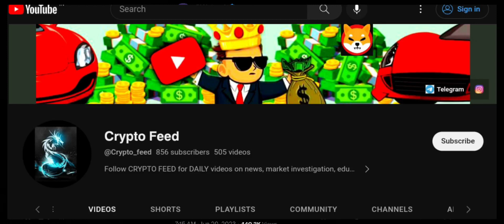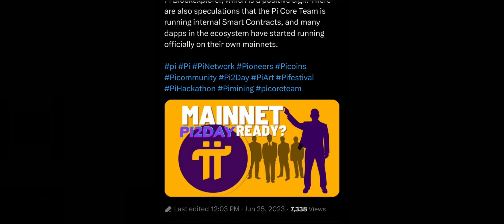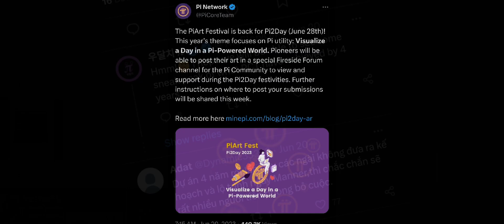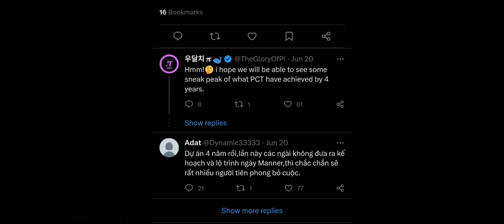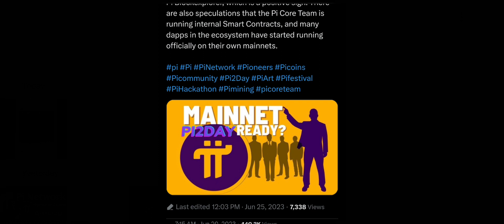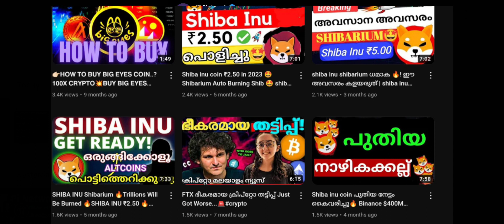Pi Network MainNet Launch 🔥 June 28 🔥 Pi Coin Kyc Issue 🔥 Pi Network Malayalam🔥 Pi Coin Malayalam 🔥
Big News For Pi Network, Biggest Pi Network Event is Happening. Pi Network Mainnet Launching, Pi2 Day Art Festival🎉🥳🎈 and more cryptocurrency news 📰🔥🎉🎊🍾

Crypto Feed, the best cryptocurrency news media in malayalam.

Get ₹2332 Weekly, minimium redeem ₹1!

This information is publicly available from the internet. This information may be misinterpreted or misrepresented over the Internet. All information is for general awareness. This information is not intended to defame or misrepresent any of the actors or companies involved, but to show what has been said through their social media accounts. Please take this information and do your own research.

pi network,
pi coin malayalam,

Time stamp :-

0:00 Like
2:00 Share
3:00 Subscribe
4:00 Comment